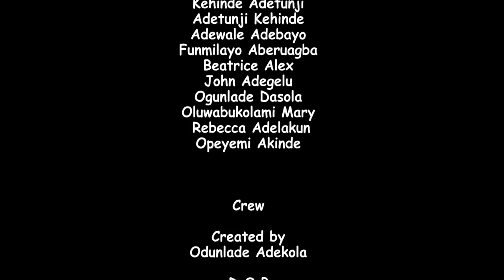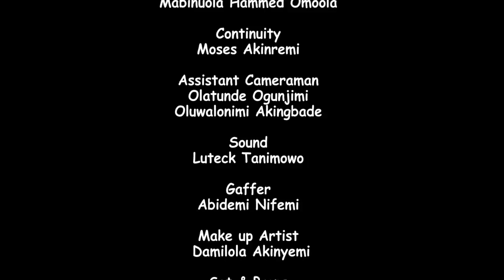SAAMU ALAJO ( AFOWOFA ) Latest 2021 Yoruba Comedy Series EP60 Starring Odunlade Adekola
Sammu's disobedience to a warning puts him in trouble with an elderly woman. Will his pleads of forgiveness yield a good result.